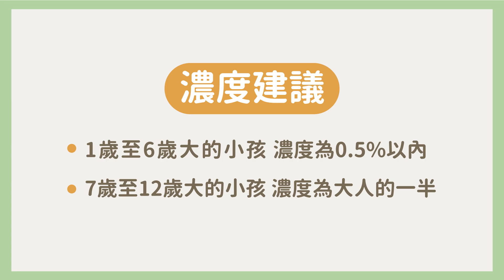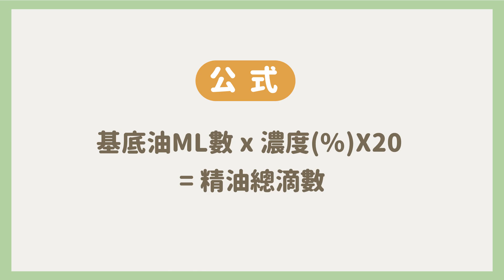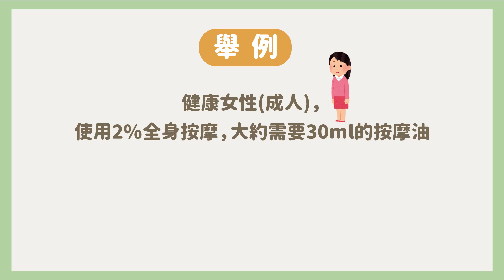精油教室│精準的調配一支精油，如何掌握濃度的完美比例，以及正確的調油方法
記得打開CC字幕唷😉
調配一支好精油需要注意許多細節 👀
濃度、方法、流程、氣味
這些都是不可或缺的重要因素✍️

但你知道正確的精油用量嗎？
又該如何調出黃金比例的精油濃度呢?💧

正確的調配精油比例，精準的控制濃度
才能在使用上健康又安心💪

喜歡這集幫我按個讚及訂閱唷😀😀
有任何想看的主題都歡迎告訴我們
也可以鼓勵的留言讓我們知道❤️❤️
以下關於我們